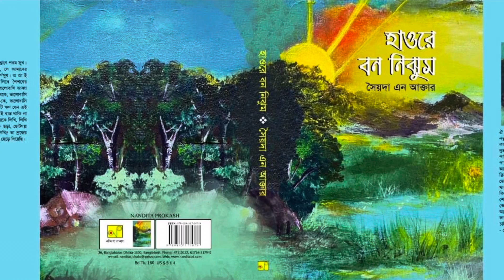🇧🇩অমর একুশে বই মেলা ২০২১ ✍️অবশেষে ফিরে এলো ♥️💐অমর একুশে প্রাণের বইমেলা ২০২১ ✍ 🇧🇩স্বাধীনতায়🇧🇩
আসসলামু আলাইকুম ♥️
ইনশাআল্লাহ বইটি পাওয়া যাবে অমর একুশে প্রাণের বইমেলা ২০২১ ইং নন্দিতা প্রকাশ স্টলে ♥️ ✍️
যেহেতু আমি মেয়ে আমি স্ত্রী আমি মা /তো আমি  সবার আগে রান্নাকে সাথে রেখে একটু গান গাই একটু লিখি একটু ছবি আঁকি ! আর এসবের দিকে খুব খেয়াল দেয় আমার তিন সন্তান ওদের কথা হলো আম্মু একটু লিখো ছবি আঁকো গাও ভাল লাগবে 🥰
এইবারের বইটিতে হাওরে বন নিঝুম (অণুগল্প) দিয়ে সাজানোর আপ্রাণ চেষ্টা ছিল আমার ✍️ অশেষ ধন্যবাদ বন্ধুদের 😇♥️